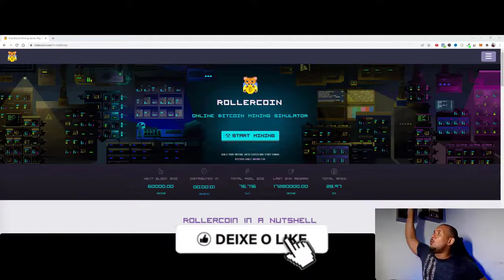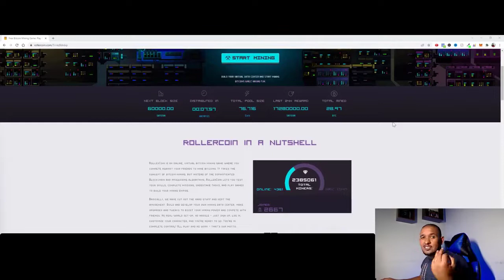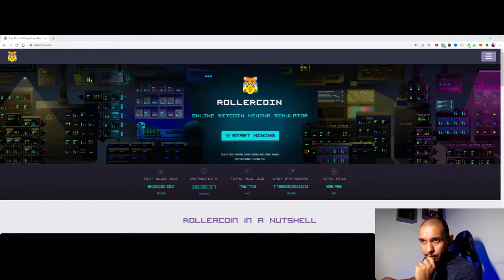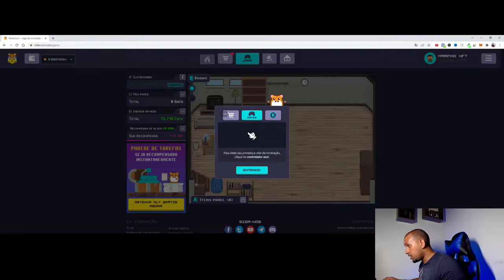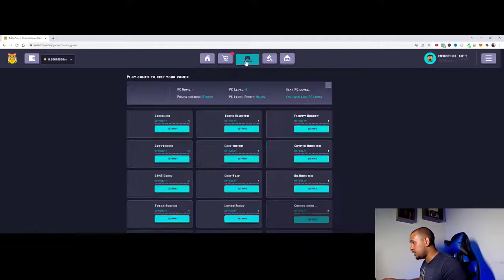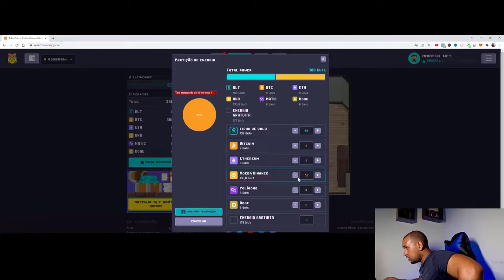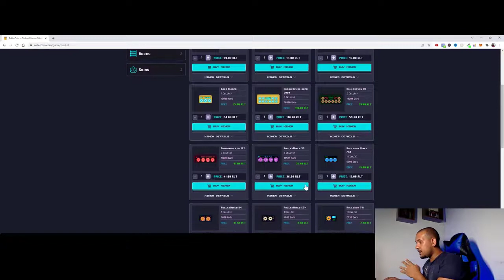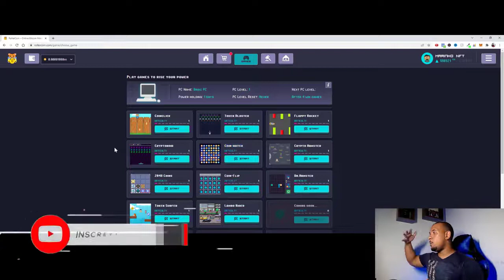ROLLERCOIN - MINERAÇÃO DE CRIPTOMOEDAS | GANHE DINHEIRO JOGANDO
ROLLERCOIN - Mineração de Criptomoedas!

Se você gosta de jogos que misturam diversão com a oportunidade de ganhar dinheiro, você precisa conhecer o RollerCoin!

RollerCoin é um jogo online que permite que você ganhe criptomoedas enquanto se diverte jogando jogos clássicos de arcade.

É uma plataforma de mineração de Bitcoin em que você constrói seu próprio império de mineração e compete com jogadores de todo o mundo para chegar ao topo do ranking.

O objetivo do jogo é construir e gerenciar seu próprio minerador de bitcoin virtual, ganhando moedas virtuais e transformando-as em dinheiro real.

Quanto mais poder de mineração você tiver, mais bitcoins você pode ganhar.

O jogo é fácil de jogar e não requer nenhum conhecimento técnico em criptomoedas.

Você pode começar com uma pequena quantidade de poder de mineração e, à medida que avança no jogo, pode expandir sua fazenda de mineração, comprar novos equipamentos e melhorar sua eficiência.

Uma das melhores coisas sobre o RollerCoin é que você pode ganhar criptomoedas sem investir dinheiro real.

Ao jogar jogos, você ganha satoshis, que é a menor unidade do Bitcoin, e pode usá-los para melhorar seu equipamento e aumentar sua produção de bitcoins.

Além disso, o RollerCoin oferece torneios diários em que você pode competir com outros jogadores e ganhar ainda mais satoshis.

Você pode usar suas moedas virtuais para comprar itens na loja do jogo ou retirá-las para sua carteira de criptomoedas.

Então, se você está procurando uma maneira divertida de ganhar dinheiro com jogos online, o RollerCoin é uma excelente opção.

Cadastre-se agora mesmo e comece a ganhar criptomoedas jogando jogos clássicos de arcade!